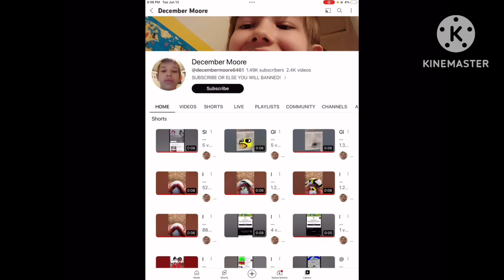Rubber’s Rebooted Commentaries #1: RAF2017RODM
RAF2017RODM = Roblox Admin Fan 2017’s rant on December Moore

For @Anti4V76AA